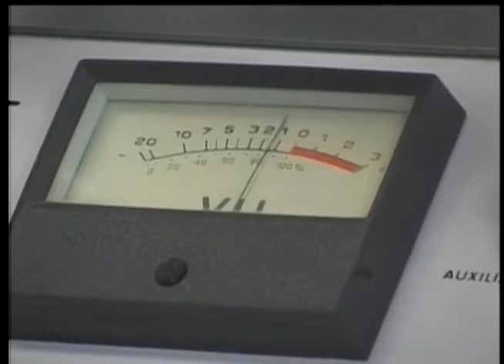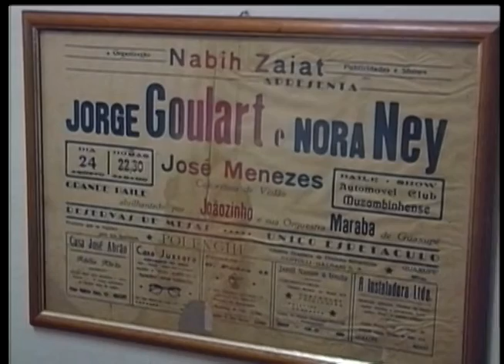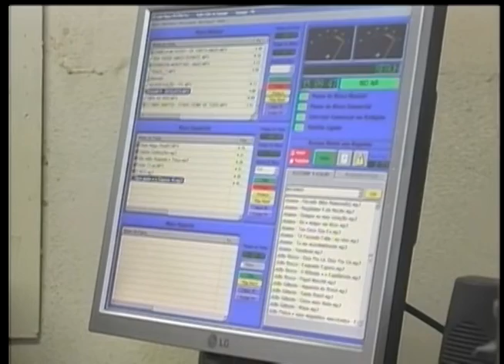Arquivo TV Sul - 60 Anos Rádio Clube - 17 Novembro de 2007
Programa especial produzido pela TV Sul sobre os 60 anos da Rádio Cube de Guaxupé comemorados em 13 de Novembro de 2007.